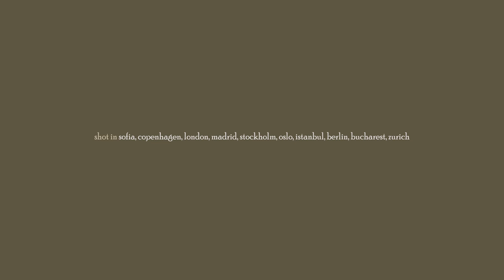The Rally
It never stops in the city

Shot and Edited by Abdullah Harun İlhan
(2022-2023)